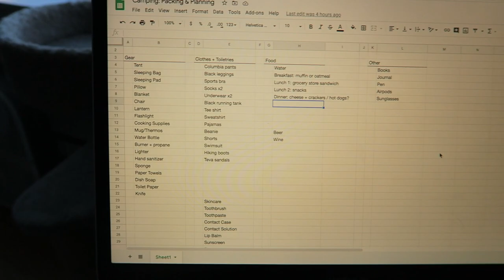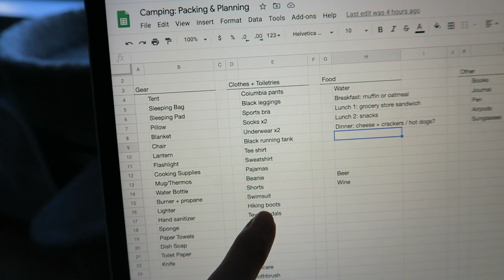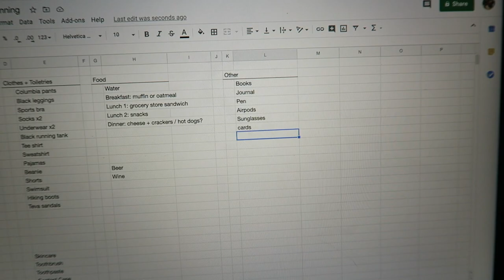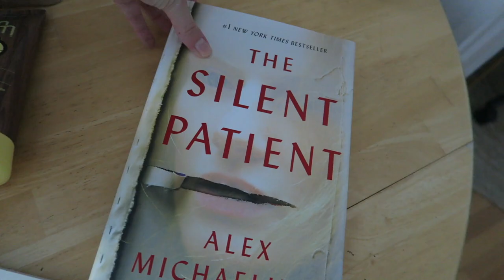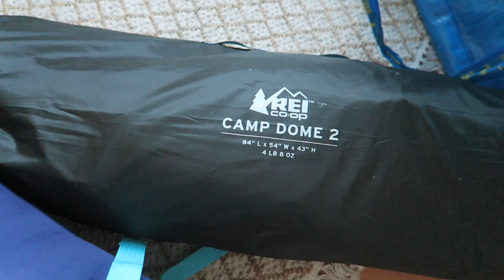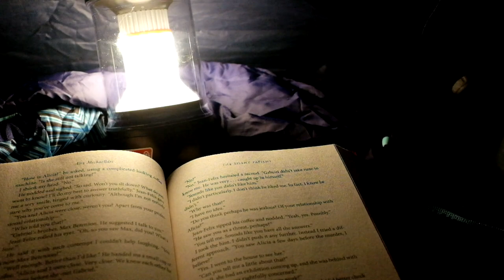Oregon Coast Camping | Solo Camping + What I Pack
My first time camping alone! I took my tent out to the Oregon coast for my first solo camping adventure. Sharing what and how I pack for a camping trip and scenes from a gorgeous weekend at the coast. I stayed at Eel Creek Campground in Lakeside, OR and stopped at Thor's Well on my drive home.

Cook Set